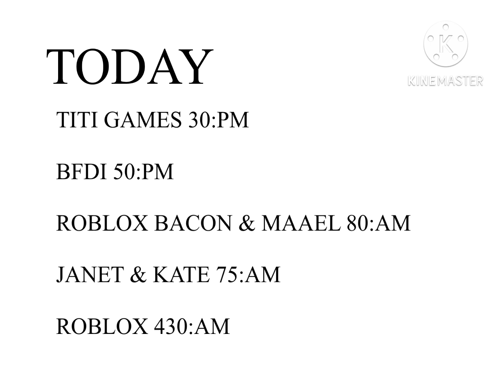Roblox Channel Today: Bumper